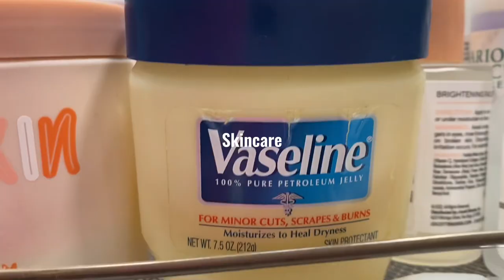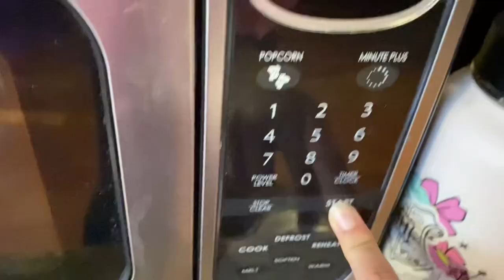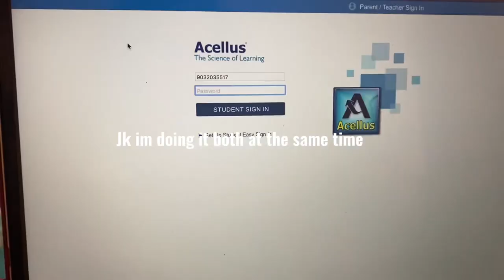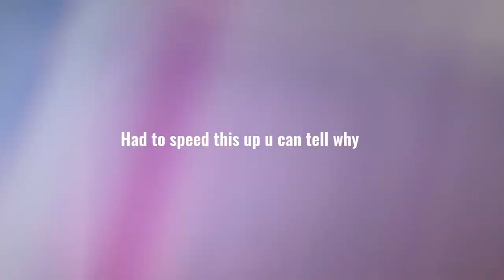DAY IN MY LIFE || chill day- Ice skating- cleaning room- makeup- food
In today’s video I decided to do a day in my life.
I hope you guys enjoyed it if you did make sure to get a big thumbs up, I’m very sorry if the video was boring, but I still hope you guys liked it!
Thanks byee🌸💕